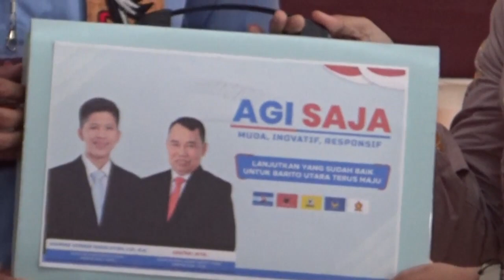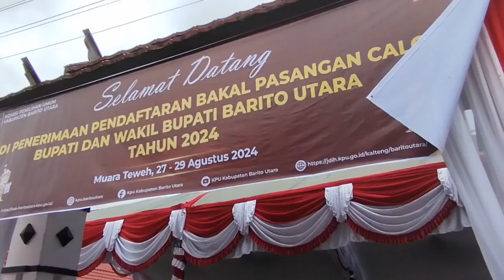AHMAD GUNADI DAN SASTRAJAYA (AGISAJA) PERTAMA DAFTAR KE KPUD BARITO UTARA